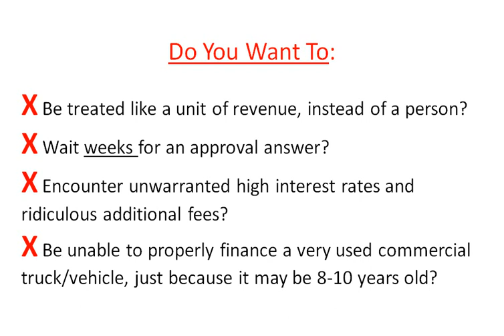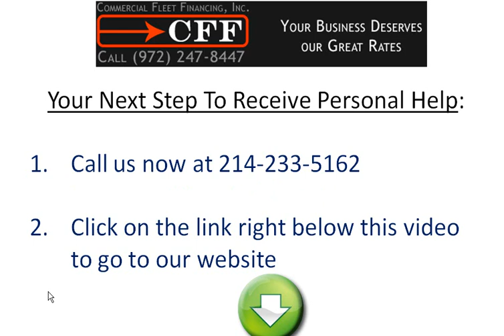Been Ripped Off By Commercial Vehicle Loan Companies? How To Get Low Rates and Great Service!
commercial vehicle loan companies company best loans financing finance deal how to rate